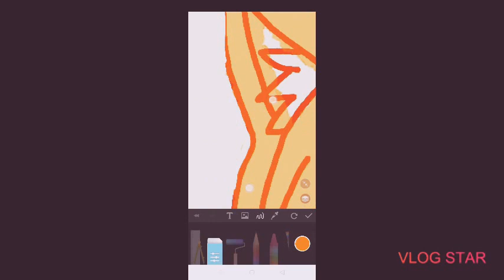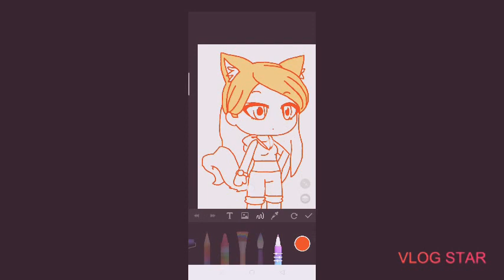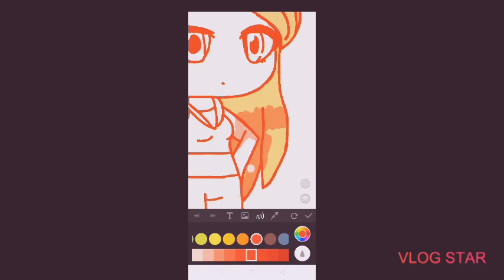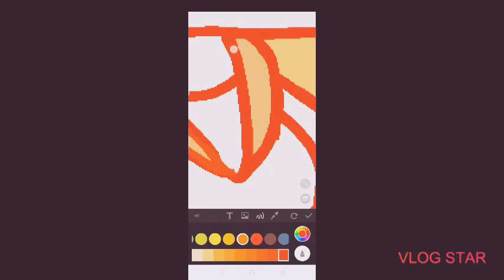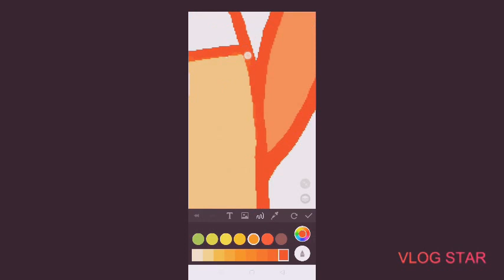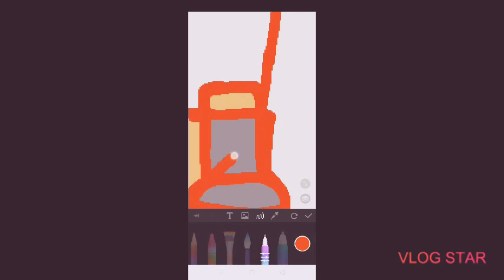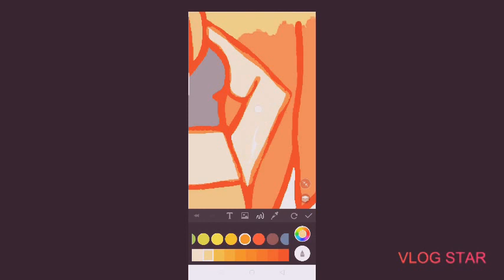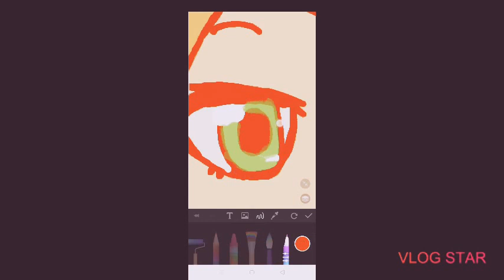Warrior Cats As People - SquirrelFlight PT.2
There we go out beautiful squirrel girl is done. If your wondering what happened to some of the other deputies before her thats because I'm not doing them in order.